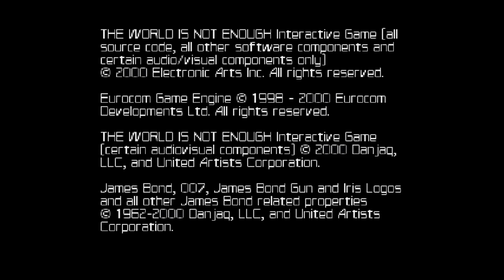James Bond: The World is not Enough - Multiplayer #3 TWINE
Und damit geht es wieder auf nach TWINE in die hässliche kleine Stiefschwester von James Bond Golden Eye für den N64. Dieses mal packen wir die ganz großen Geschütze aus, ob wohl M202 und M79 im eigentlichen Sinne ja keine Geschütze sind aber hey umgangssprache entschuldigt alles. (Spoiler, nein tut sie nicht).

Mein Systeme:
Intel i5 7600
Gigabyte B250-HD3P
2x 8192 MB Crucial Technology

Retro System:
AMD Phenom II X4 965
Gigabyte GA-870A-UD3
2x 2048 MB Team Group Inc.